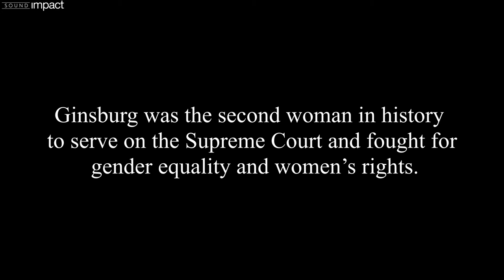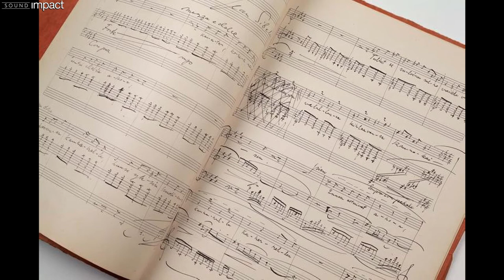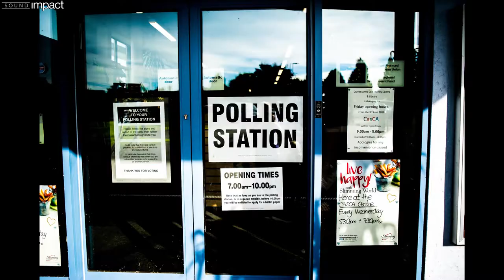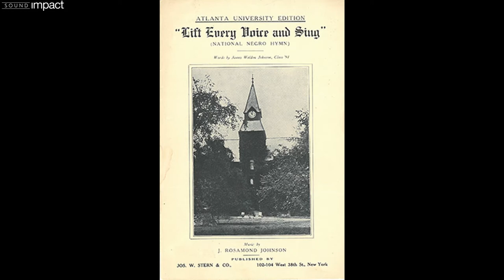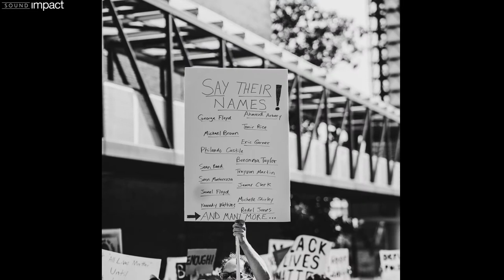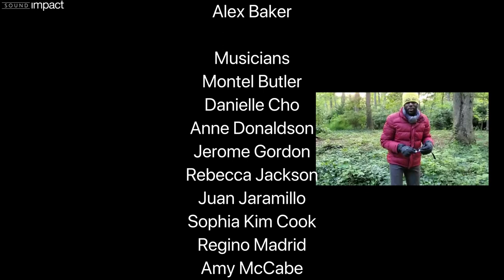Episode 10: Music of Revolution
Creative Directors: Sarah Frisof & Tiffany Richardson
Producer: Alex Baker

Musicians: Montel Butler, Danielle Cho, Anne Donaldson, Jerome Gordon, Rebecca Jackson, Juan Jaramillo, Sophia Kim Cook, Regino Madrid, Amy McCabe, Aundi Moore, Derek Powell, Chaz Salazar, Jessica Sammis, Robin Whitehouse, Katie Youn

Audio Assistant: Robin Whitehouse
Voiceover: Vishal Sandesara
Animation: Vicente Miguel
Illustrations: Catherine Chapman